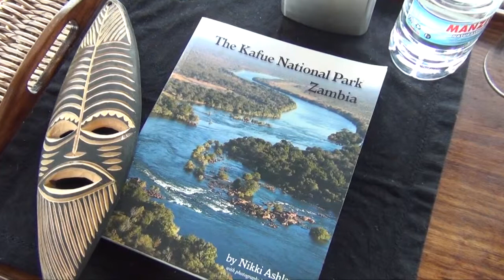Musekese Camp Kafue NP Zambia